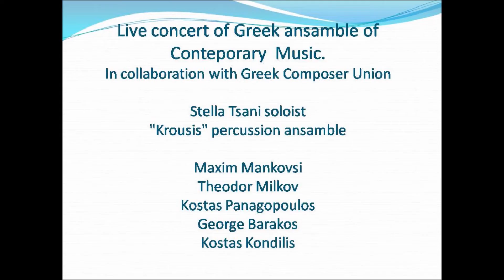Lou Harrison- Concerto for violin and percussion orchestra, 1st mvt- Stella Tsani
Lou Harrison
Concerto for violin and percussion orchestra.

1st mvt - Allegro maestoso

Live concert of Greek Ensemble of Conteporary music.
In collaboration with Greek Composers Union.
Athens 14/02/2011
Stella Tsani soloist
"Krousis" percussion ensemble

Maxim Mankovski
Theodor Milkov
Kostas Panagopoulos
George Barakos
Kostas Kondilis